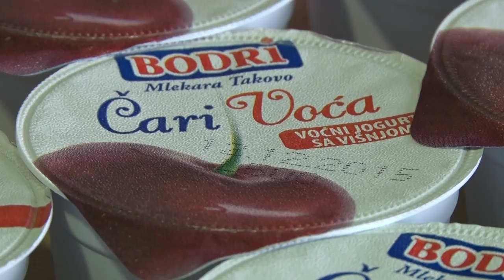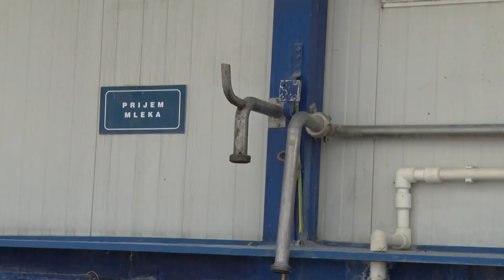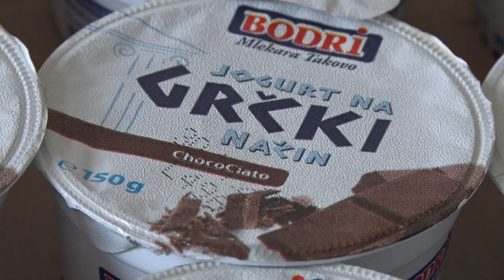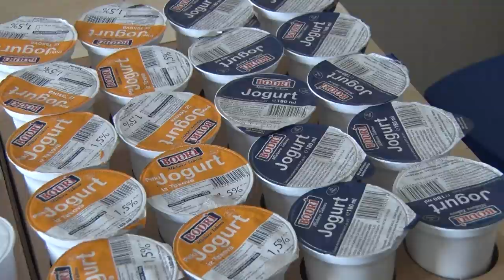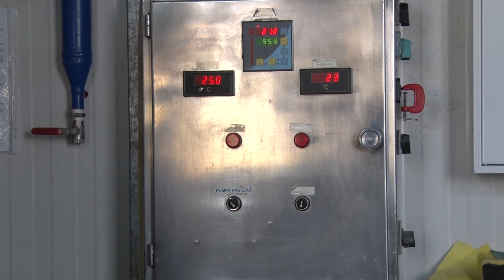Mlekara koja je ujedinila stočare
Kako jedna mlekara iz Takova podstiče razvoj poljoprivrede u svom kraju?
Sagovornici:
Ljubiša Drinjaković - Mlekara "Bodri"
Milana Blagojević - Takovo
Produkcijska kuća "Atlas media group" je osnovana 1999. godine u Beogradu i okupila je grupu iskusnih televizijskih stvaralaca. Specijalizovani smo za proizvodnju informativnih TV programa makroekonomske sadržine. Atlas media group poseduje studijsku i terensku opremu najnovije tehnološke generacije koja omogućava potpuno autonomnu produkciju TV sadržaja.
Facebook : Farma emisija o poljoprivredi